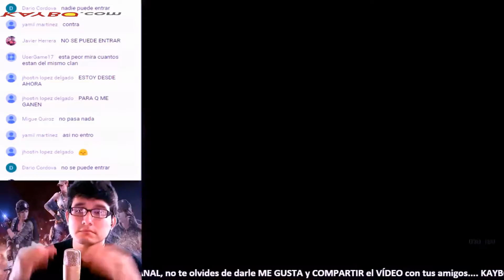POINT BLANK MSTATION 18 06